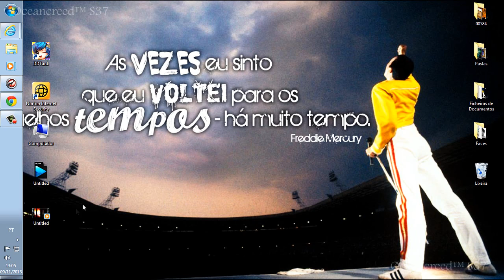Øcean¢reed™ e »کøłααη« GvG Entre Servers #4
Música
Artist: Glockwize
Song: Break